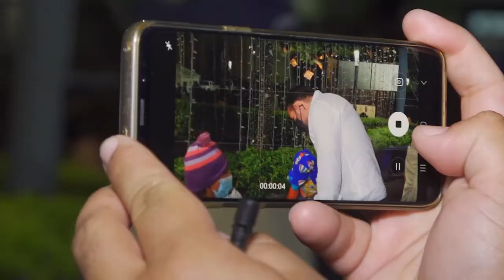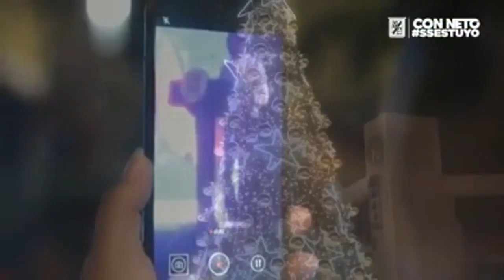ILUMINAN CENTRO HISTORICO DE SS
EL ALCALDE DE SAN SALVADOR Y SU CONSEJO MUNICIPAL, LLEGARON A LA PLAZA GERARDO BARRIOS, MORAZÁN Y LIBERTAD, PARA UNA VEZ MÁS EN ÉPOCA DE NAVIDAD ILUMINAR LOS ICONOS DE LA CAPITAL EN EL CENTRO HISTÓRICO DE SAN SALVADOR.